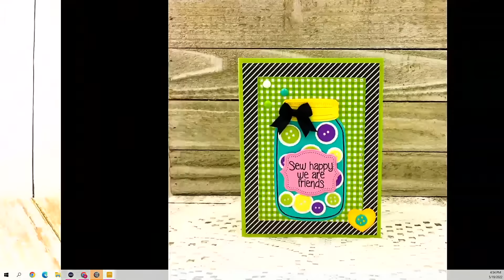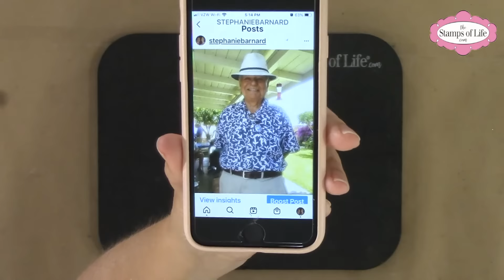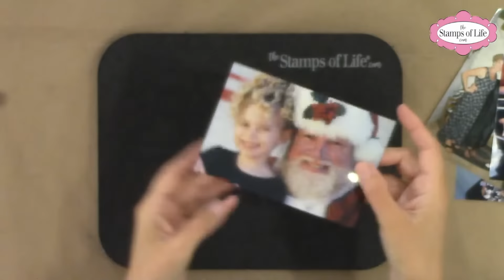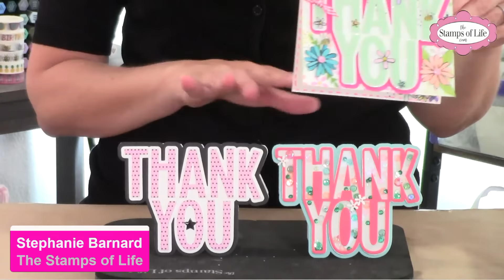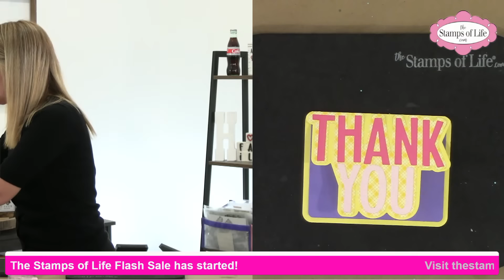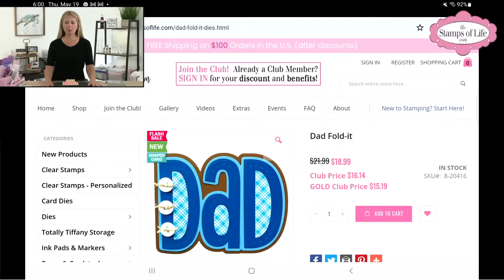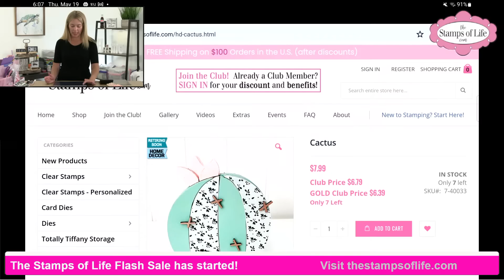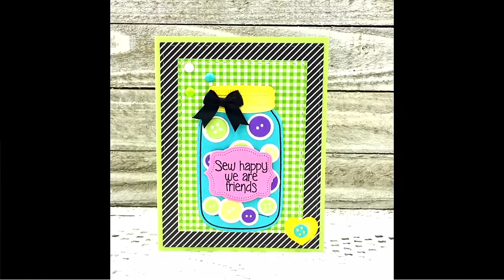New Dies and How To Make A Thank You Card Stephanie's Crafting Corner #120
Stephanie takes a look at the new dies on The Stamps of Life website and she makes a great card featuring the Thank You Fold-it dies. There are some amazing tips in this video that you will not want to miss. Here are the links to the new dies:

We usually start around 5PM PST /8PM EST. These live presentations are recorded and can be viewed at later times. This is the link to our YouTube Channel